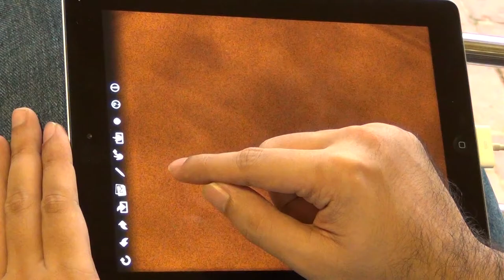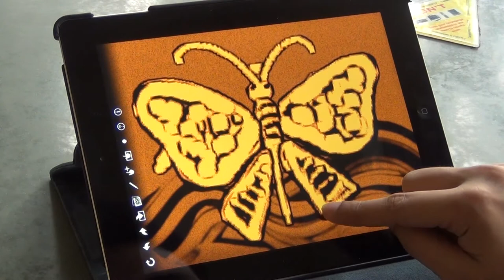SandCanvas comes to iPad!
nspired by sand animation, we have developed a new multitouch digital artistic medium named SandCanvas that simplifies the creation of sand animations in iPad. SandCanvas also goes beyond traditional sand animation with tools for replicating recorded free-form hand gestures. This iPad application is developed on the paradigm of SandCanvas developed on multi touch large displays in NUS HCI Lab (Singapore) in 2010.

Development credits: Chow Jian Ann, Chris Chua, Yi Bo and Rubaiat Habib.